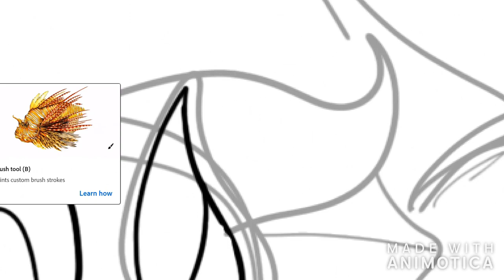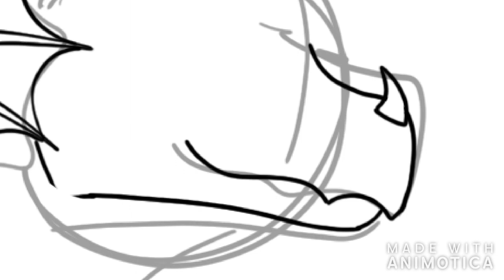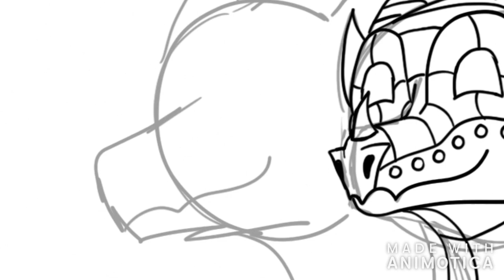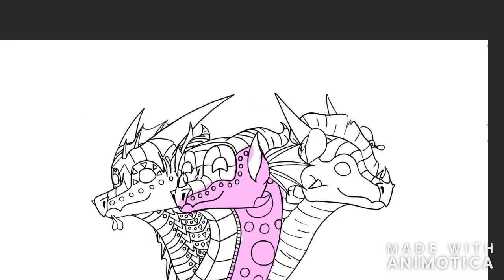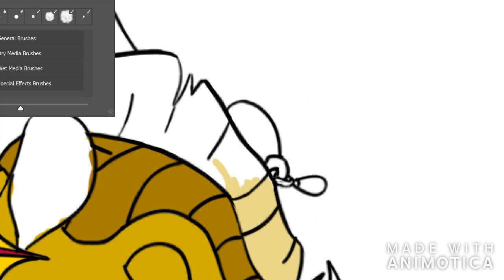Wings of Fire Speedpaint: Chromeon Studios Logo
Welcome to Chromeon Studios! Also, sorry about any glitches within the video, our recording program glitched unexpectedly. Anyways, we hope you enjoyed our video!

Wings of Fire is owned by Tui T. Sutherland and Scholastic, only the art is ours.

Programs used: Photoshop and Animotica